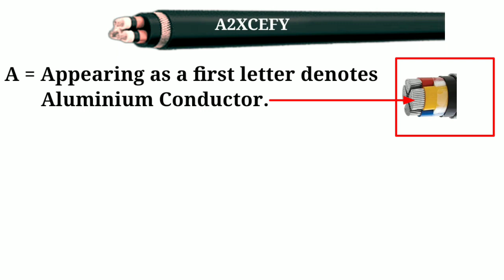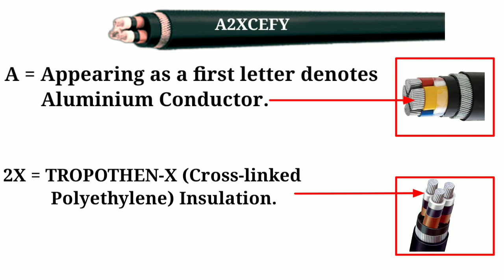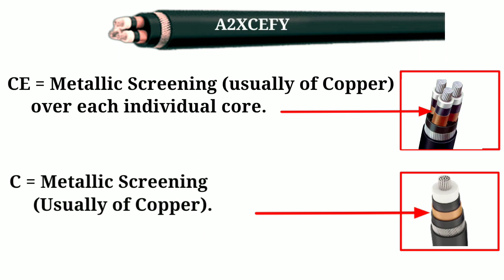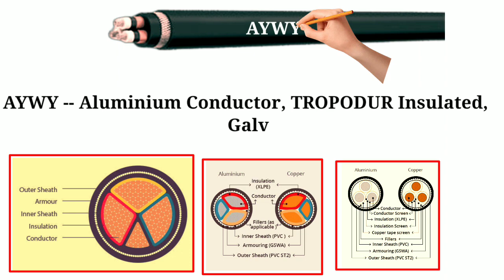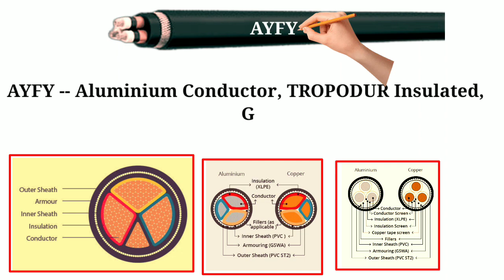केबल पर लिखे गए कोड का क्या मतलब होता है ।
दोस्तों नमस्कार इस वीडियो के अंदर में आपको बताऊंगा कि एसटी के बल पर लिखे गए code का क्या मतलब होता है। जैसा कि इस वीडियो के अंदर आप दे सकते हैं पेपर पर एक कोड लिखा है उस कोर्ट के द्वारा केबल के बारे में हम क्या-क्या डिटेल्स पता कर सकते हैं।